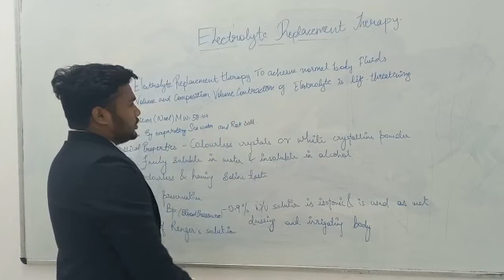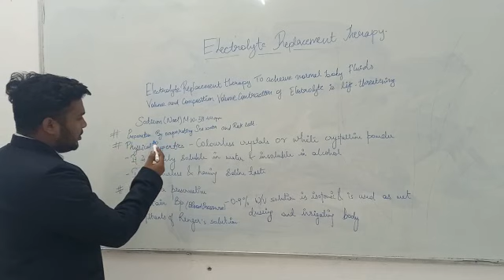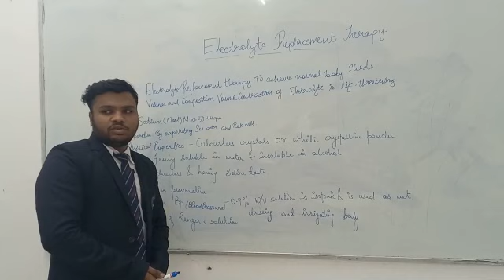Electrolytes replacement therapy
Video from Rahul Shukla